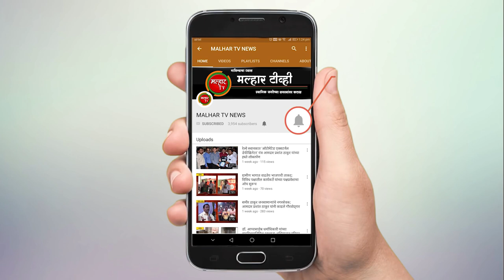शेलघर येथे सोशल डिस्टन्स नियमांचे पालन करून स्वर्गीय जनार्दन भगत यांची पुण्यतिथी साजरी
malhartvnews at panvel | शेलघर येथे सोशल डिस्टन्स नियमांचे पालन करून स्वर्गीय जनार्दन भगत यांची पुण्यतिथी साजरी !